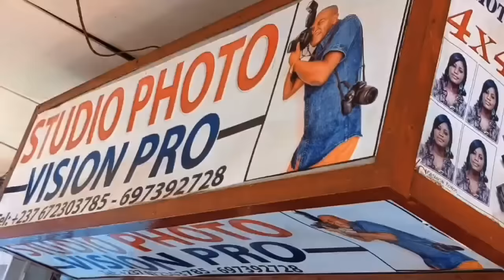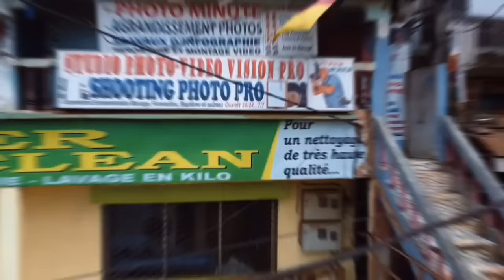🆘PIFF0 ver*se tous les s€crets de BAR0NNE deh0rs oooo. Ça cu!t vrai vrai😨😨